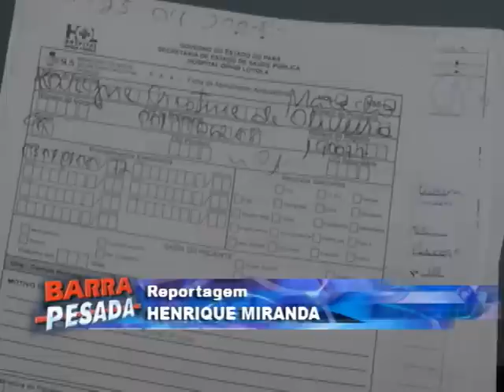Pai faz um apelo para criança com tumor na cabeça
O pai já tentou inúmeras vezes, mas devido a questões burocráticas não consegue internar a filha no pronto socorro de Bacarena. A menina sofre de um tumor que já toma conta de um pedaço da cabeça e está crescendo.